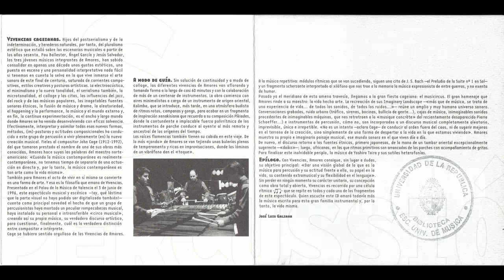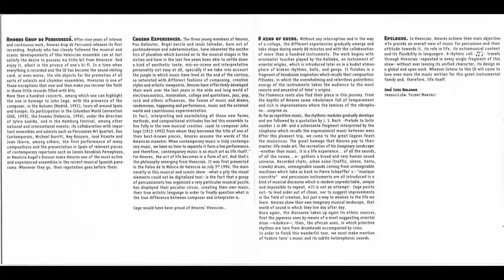Amores grup de percussió - Vivencias - Soleando - (1997)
Autor

Amores grup de percussió.

Título

Vivencias [grabación sonora]

Valencia : Generalitat Valenciana. Palau de la Música, 1997.
Descr. Física

1 CD-ROM (56 min., 22 seg.) :  digital, estéreo.
Contenido

1. Mbira (1:45)
2. Budismus (6:31)
3. Pley-A (4:06)
4. Zen-In (4:52)
5. Pley-B (4:06)
6. Soleando (4:16)
7. Bit a Bit (5:15)
8. Scherzino - Bachline (4:57)
9. Musicicircus (7:14)
10. Kenia (5:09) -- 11. Madachao (1:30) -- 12. Dudecap (6:33).

Interprete(s)

Amores grup de percussió (Ángel García, Jesús Salvador, Pau Ballester, percusión)

Temas

MUSICA CONTEMPORANEA,PERCUSION,ESPAÑA,SIGLO XX,Ángel García, Jesús Salvador, Pau Ballester,1997,Valencia : Generalitat Valenciana,
Amores grup de percussió,Vivencias